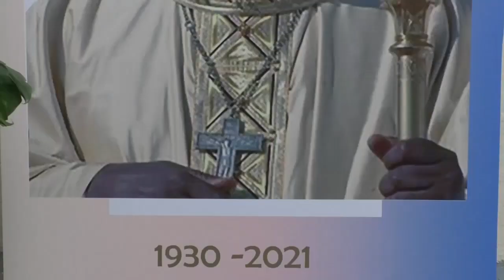OBSÈQUES DU CARDINAL TUMI : L'AMBIANCE DE LA LEVÉE DE CORPS